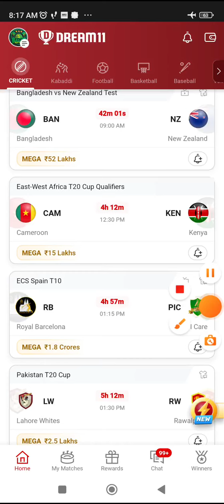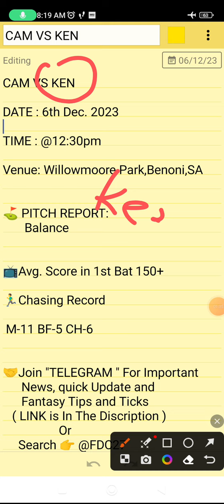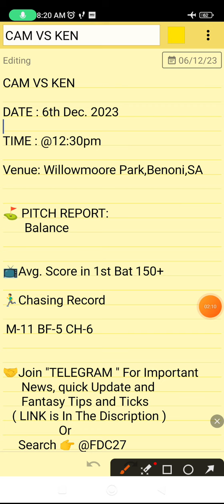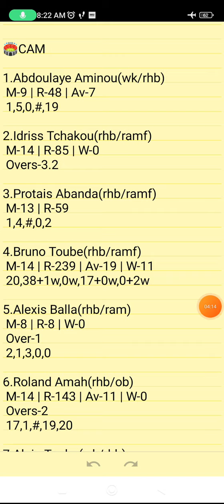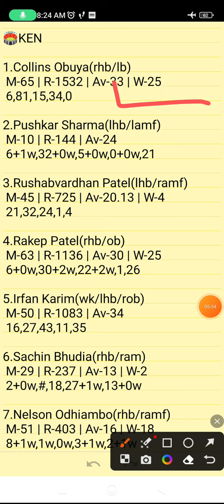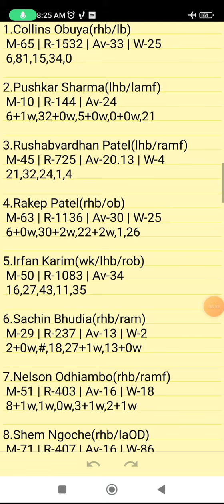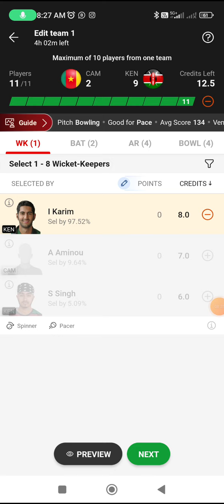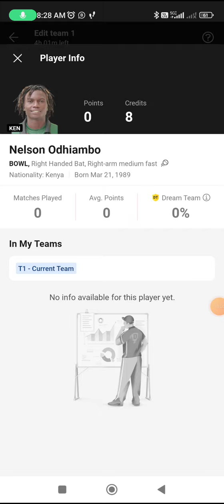CAM VS KEN | CAM VS KEN DREAM11 TEAM PREDICTION | East-West Africa T20 Qualifiers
Own Risk "

CAM VS KEN | CAM VS KEN DREAM11 TEAM PREDICTION | East-West Africa T20 Cup Qualifiers